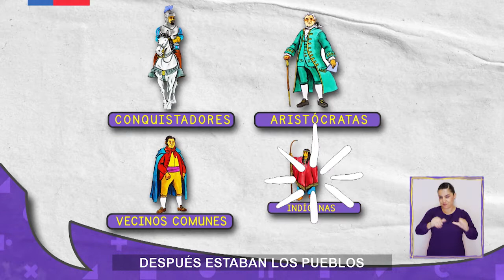AprendoTV - Historia, Geografía y Ciencias Sociales 5° y 6° básico /Capítulo 15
En una galaxia muy muy lejana necesitan encontrar una estrategia para fundar nuevos asentamientos. Por lo tanto, envían al Jedi Carlos a buscar información en otros mundos sobre cómo poder hacerlo.